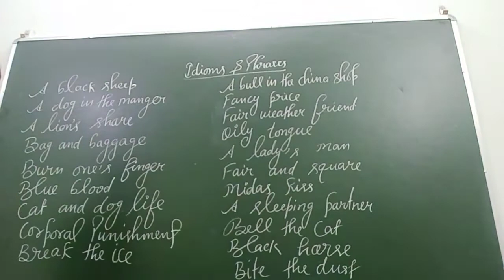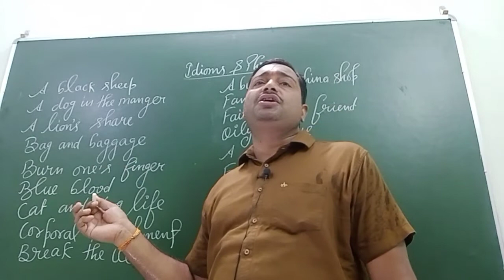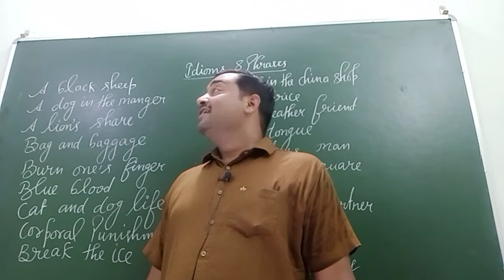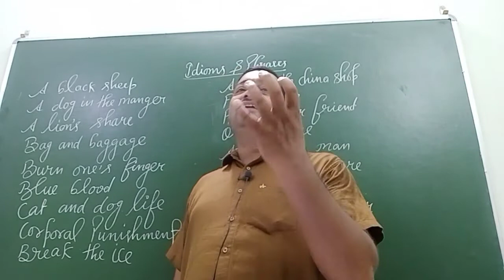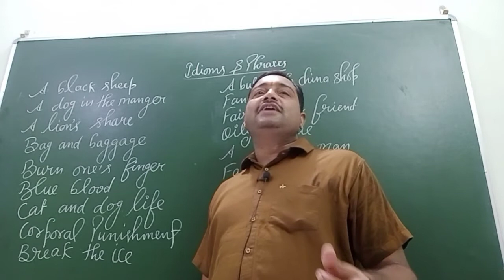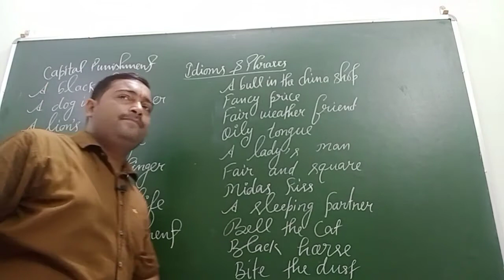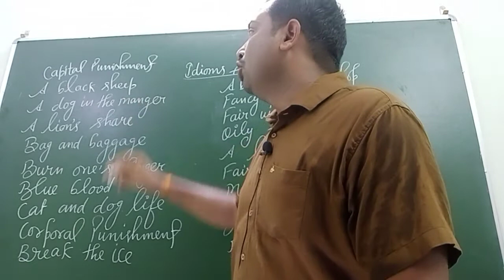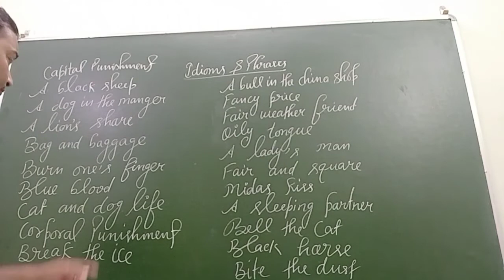Idioms and phrases part 4 for 11th and 12th classes by D k mishra